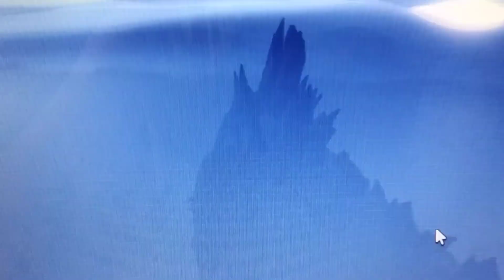Godzilla VS Kong trailer but it's kaiju universe | Roblox Kaiju Universe